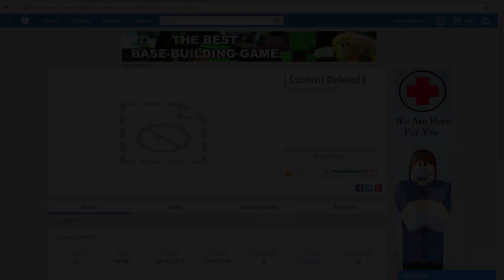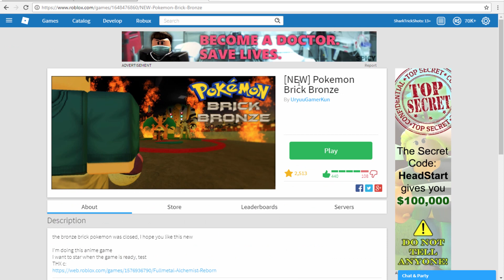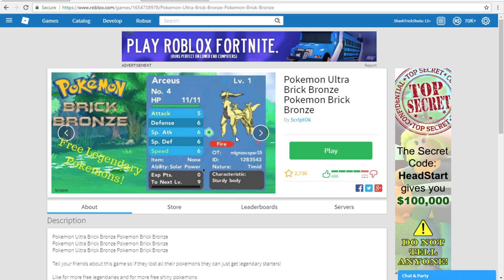Pokemon Brick Bronze Is Back? (Roblox)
In this video, I joined some of the “NEW” Pokémon Brick Bronze games!